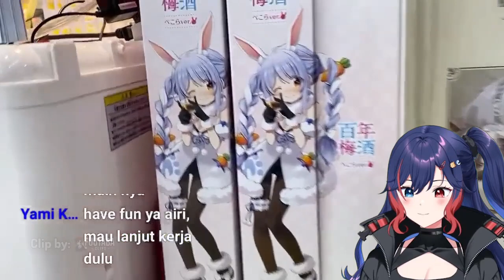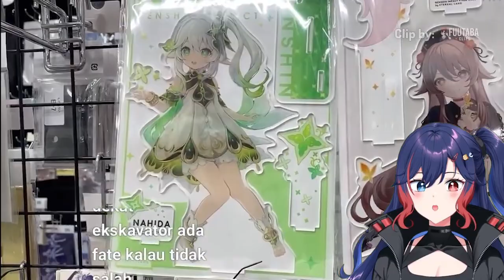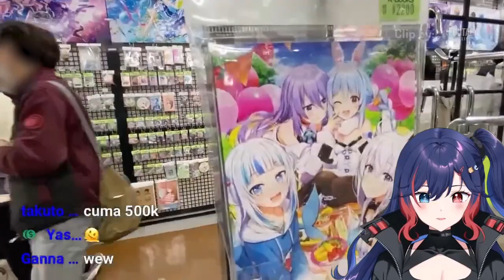Cupang vlog! Khilaf di Akihabara [Airi Cordelia🐠🌊/AKA Virtual]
Akihabara gudang waifu~

(200 🎬) Byhil
(200 🎬) M i U
(160 🎬) Seseorang
(160 🎬) JW
(100 🎬) Seseorang
(100 🎬) bunga / littleflower
(80 🎬) Alternis
(80 🎬) Horacelolo
(80 🎬) Irias Yoruha
(55 🎬) Selia Aisnith
(20 🎬) Keiko Lynx